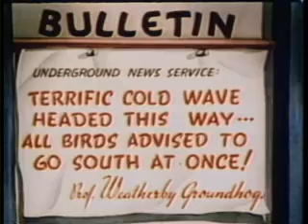Woody Woodpecker in Pantry Panic 1941 (Subscribe)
Weatherby Groundhog predicts a cold winter and advises all the birds to fly south. But Woody Woodpecker decides to stay, and nearly starves.